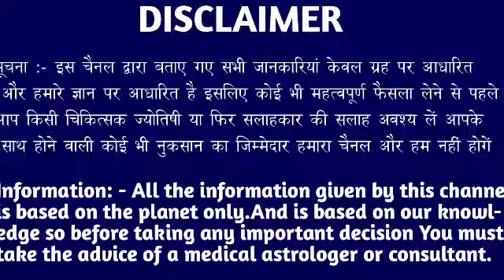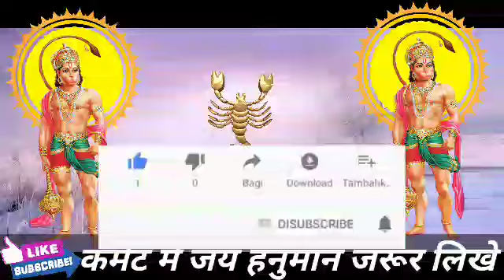वृश्चिक राशि वालों 24 मई मंगलवार के दिन बहुत अच्छा खबर। मिलेगी बड़ी खुशखबरी।VrishchikRashi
वृश्चिक राशि वालों 24 मई मंगलवार के दिन बहुत अच्छा खबर। मिलेगी बड़ी खुशखबरी।